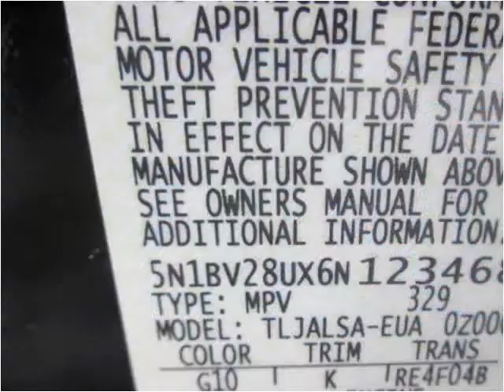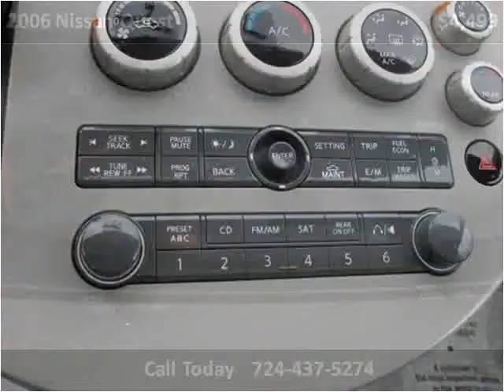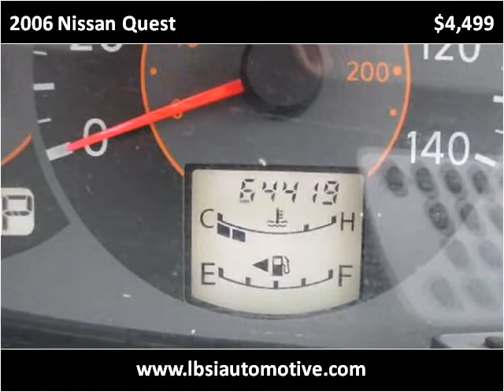2006 Nissan Quest Used Cars Uniontown PA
This 2006 Nissan Quest is available from LBSI Automotive LLC.